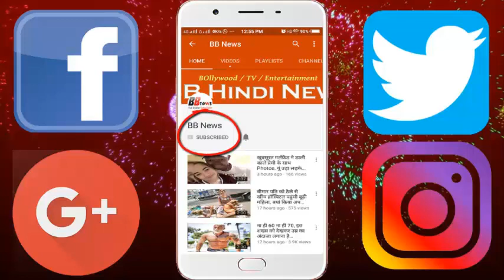हंसा-हंसाकर लोटपोट कर देती थीं श्रीदेवी, Comedian भी थीं गजब की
Bollywood actress Sridevi dies in heart from heart attack in Dubai The 54-year-old Sridevi husband, along with Bonnie Kapoor and the younger daughter, happily went to Dubai on Sunday to attend Mohit Marwah's marriage. His fans, including Bollywood, are deeply shocked by the news of Sridevi's sudden demise.

At the age of 54, the heroine, Nagina, Chandni, or Sridevi Gajab's comedian, was also saying goodbye to the world. It means that God has given him many skills. Today he has not lived among us, but these memories of his films will always laugh. See some select comedy scenes from his films.

BB NEWS!!